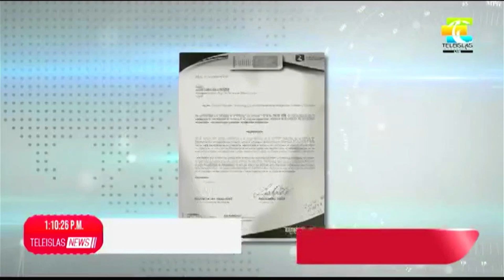TeleislasNews I Representante Jay Pang gestiona encuentro con Nicaragua.